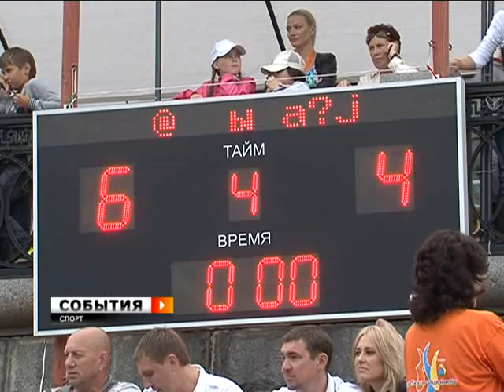События. 27 июня 2011